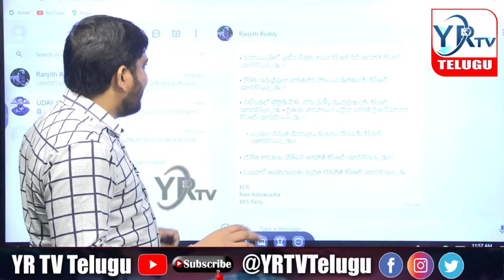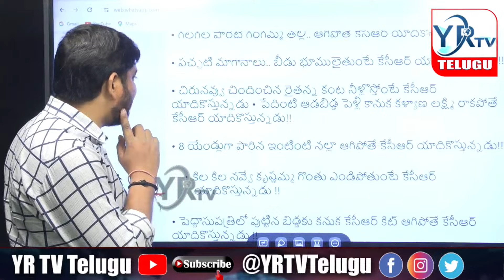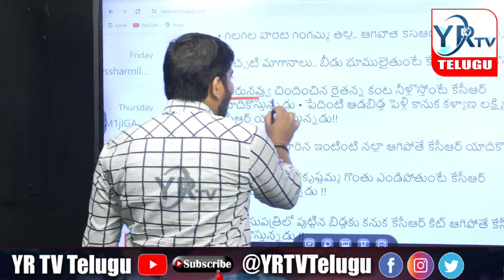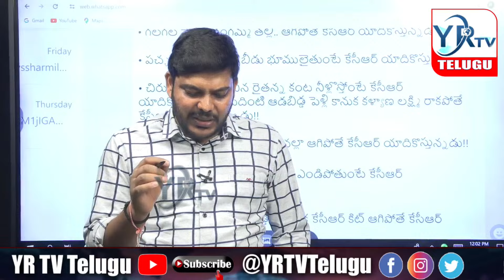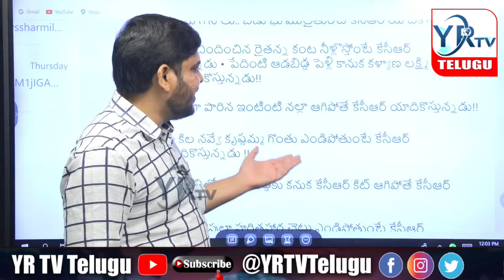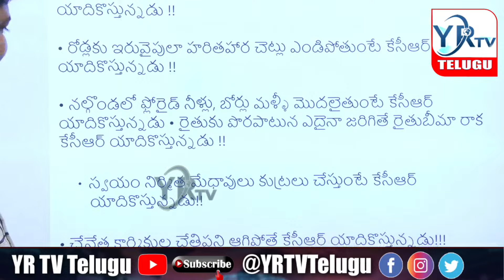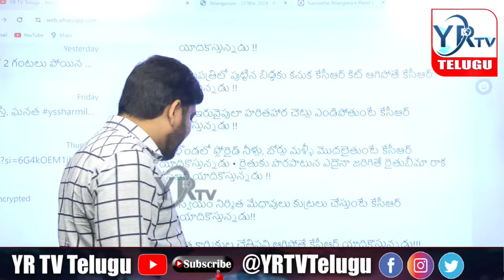కెసిఆర్ రాక ఎందు కోసం అంటే....?EX CM KCR Telagana| YR TV Telugu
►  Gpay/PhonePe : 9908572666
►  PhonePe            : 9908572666